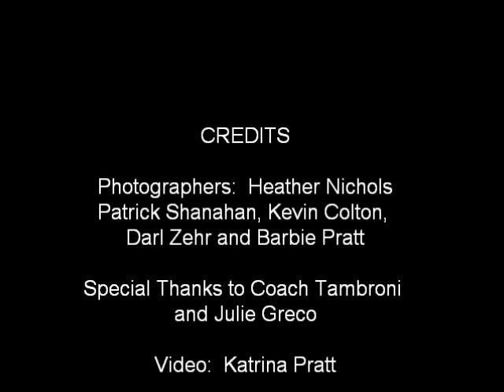Cornell Lacrosse 2010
Get Excited for a GREAT year!!! CU Men's Lax 2010